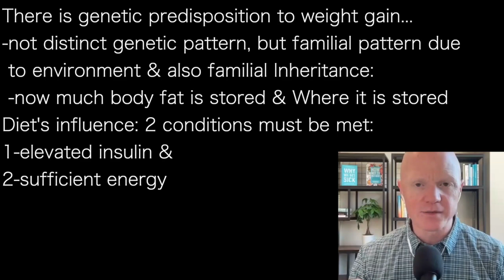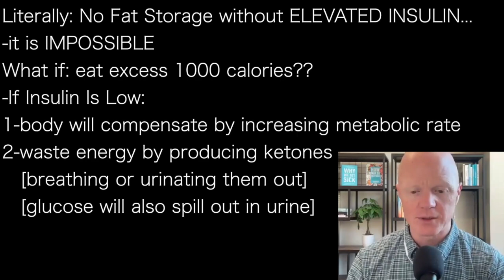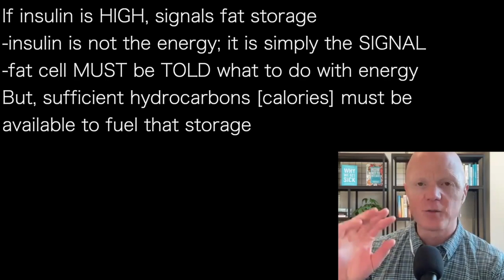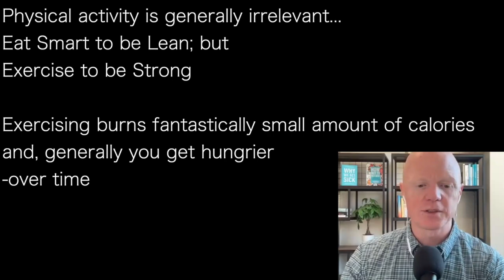BEN BIKMAN mcC6 | FAT STORAGE IMPOSSIBLE without -insulin & energy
There is genetic predisposition to weight gain…
-not distinct genetic pattern, but familial pattern due
 to environment & also familial Inheritance:
 -now much body fat is stored & Where it is stored
Diet's influence: 2 conditions must be met:
1-elevated insulin &
2-sufficient energy

Literally: No Fat Storage without ELEVATED INSULIN…
-it is IMPOSSIBLE
What if: eat excess 1000 calories??
-If Insulin Is Low:
1-body will compensate by increasing metabolic rate
2-waste energy by producing ketones
   [breathing or urinating them out]
   [glucose will also spill out in urine]

If insulin is HIGH, signals fat storage
-insulin is not the energy; it is simply the SIGNAL
-fat cell MUST be TOLD what to do with energy
But, sufficient hydrocarbons [calories] must be
available to fuel that storage

Physical activity is generally irrelevant…
Eat Smart to be Lean; but
Exercise to be Strong

Exercising burns fantastically small amount of calories
and, generally you get hungrier
-over time